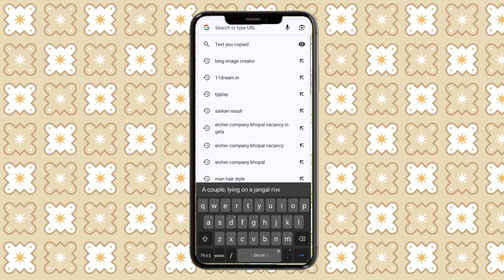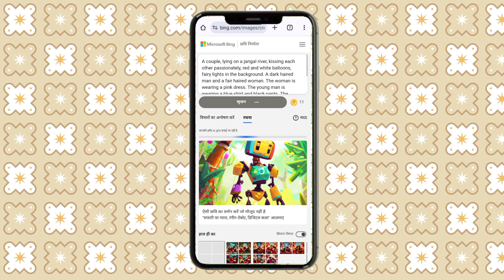romance copule trending ai image editing II how to create ai image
🔵PROMPT🔵

A couple, lying on a jangal river, kissing each other passionately, red and white balloons, fairy lights in the background. A dark haired man and a fair haired woman. The woman is wearing a pink dress. The young man is wearing a blue shirt and black pants. The jungal background is a white green tree with Rahul & akriti happy first night "written in blue neon light and a jungal. The image has a warm and romantic feel.